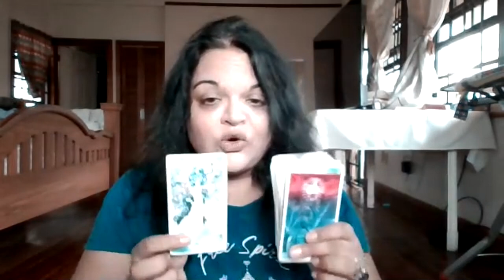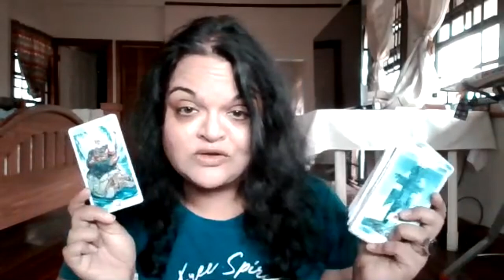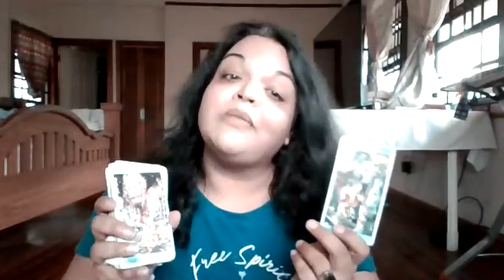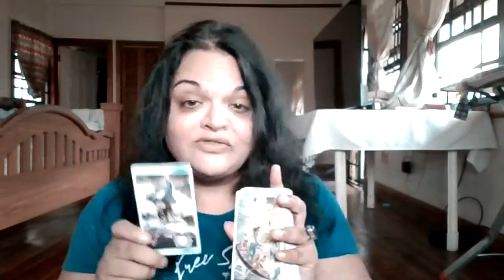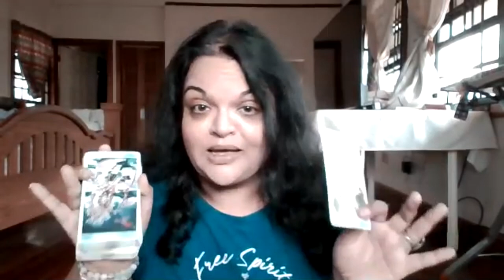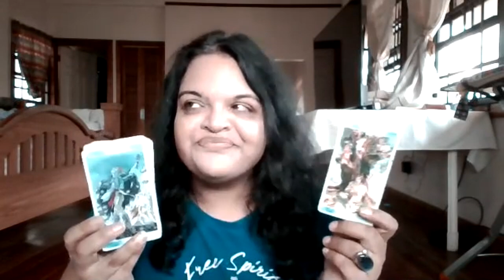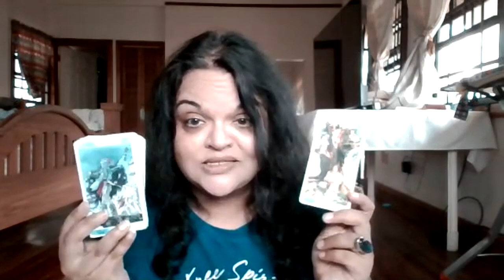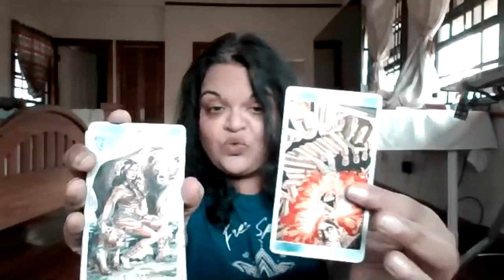👍🚫YES OR NO TAROT (Ask Questions Get Direct Answers)👁 DIRECTION AND CLEAR MESSAGES🔮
⏳TIMESTAMPS ⏳
🔮Pile 1   0:48
🔮Pile 2   1:31
🔮Pile 3   2:49
🔮Pile 4   4:20
🔮Pile 5   5:40
🔮Pile 6  6:30
🔮Pile 7  8:50
🔮Pile 8  9:55